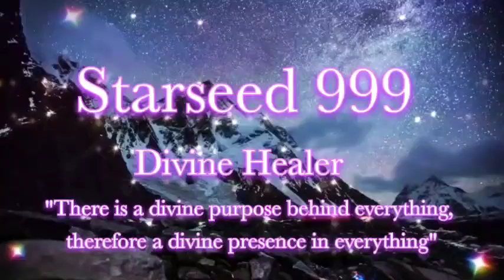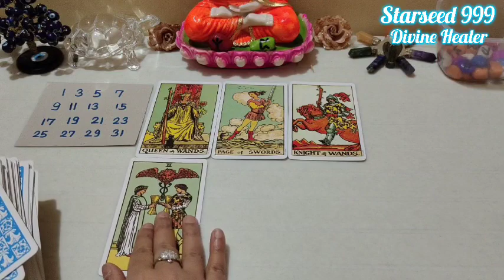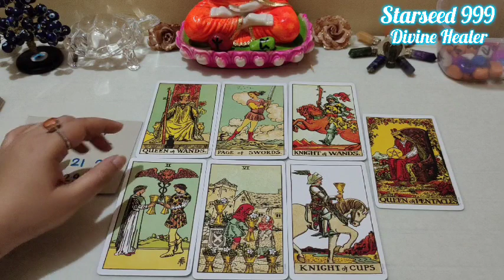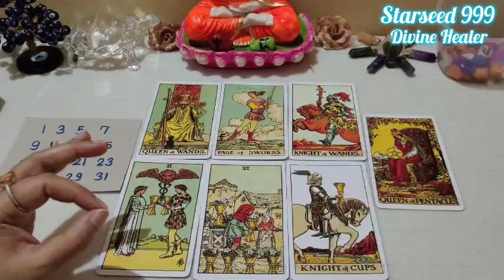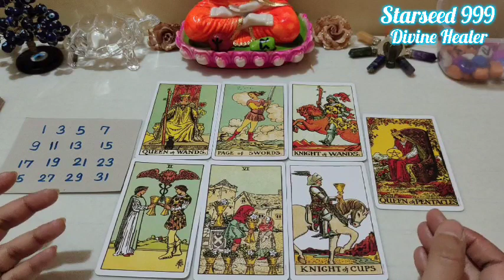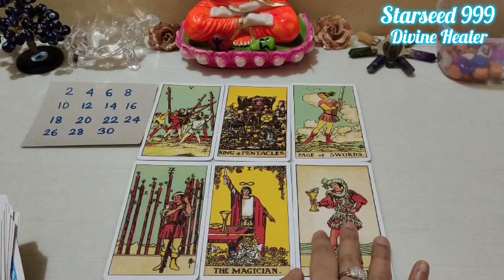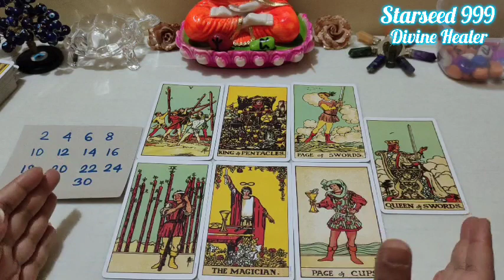🌟💯Future Spouse ka nature+ behaviour kaisa hoga apki taraf? *Pick your DOB *Tarot card reading hindi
🌟Warm Welcome to my New Subscribers who have joined my Starseed 999 Divine Healer family, thank you so much ❤️🙏🙏

🌟Dear Souls🌟
Your presence here, in this channel is not coincidence. You're here because you are the one who have been chosen to make big transformation in your lives, to the best.

📌Time Stamp📌
*Pile Introduction, Start :- 00:00

*Pile 1   :   00:53

*Pile 2   :  11:38

I hope it is helpful and please remember to filter the messages and leave behind what's not yours.

My Timeless Tarot guidance may be applicable for next 3 months to you from the day you watch.